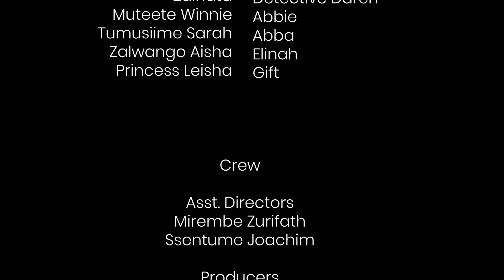GAME OF LUCK EPISODE 10.NEW EPISODE Please dnt forget to subscribe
@purpleheartsstudios @TRUSTFILMSuganda @AromaticEntertainment @mktrinityugandafilms @MrRightNabbosa You cant miss this entertaining Serie.